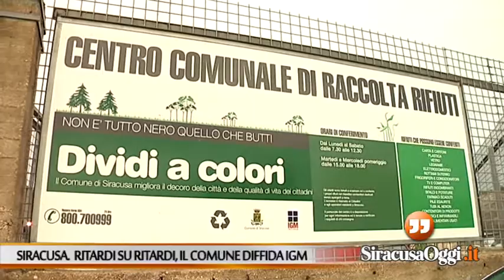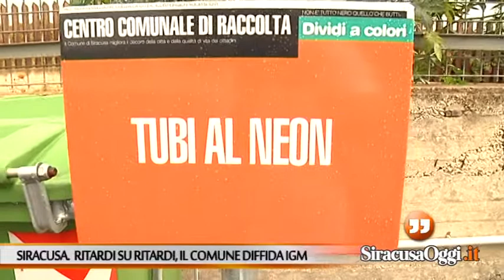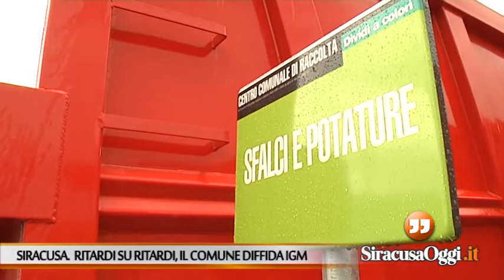Siracusa. Ritardi su ritardi, la differenziata non parte. E il Comune diffida Igm